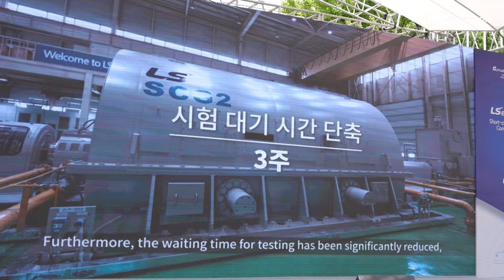전력시험기술원(PT&T) 단락발전기 2호기 준공식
LS ELECTRIC PT&T(전력시험기술원)가 단락발전기 2호기 준공식을 개최하며 세계 6위권 시험소로 도약했습니다.